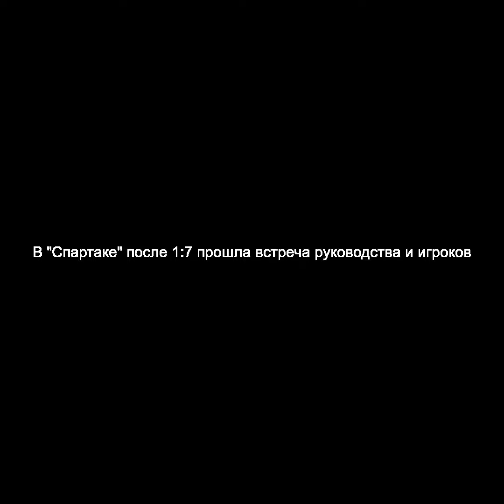В "Спартаке" после 1:7 прошла встреча руководства и игроков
Разгромное поражение "Спартака" от "Зенита" в матче чемпионата России не прошло бесследно для проигравшей стороны. После 1:7 в Санкт-Петербурге в стане "красно-белых" состоялась встреча игроков с руководителями клуба.